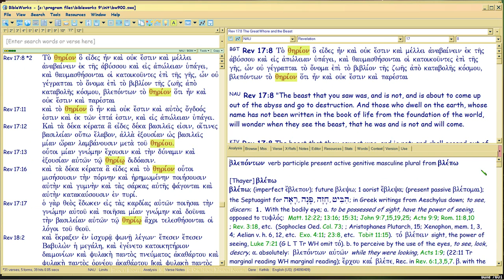QB6, Rev 17: Marcian's Harlot Legacy (cont)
Watch in 1080p. 'Quantum Bible' subseries, still on aftermath of Roman Empire due to Council of Chalcedon under Marcian, husband of vile Pulcheria, Rev17 Harlot unity of Church and state. See how trenchantly God covers that period of what to us now, is history.

Also the future, since history repeats itself.  This is Satan's plan, CUZ HE DOESN'T KNOW WHEN RAPTURE HAPPENS, EITHER. So he keeps trying to SET UP conditions which he thinks will make him beat God.

Thus the notions based on really shoddy Bible reading here, are refuted

REVELATION 17 TELLS YOU THE ANTICHRIST IS CHURCH.  More specifically, an attempt to unite Church and State, which is just what Trump's 'Christians' (calling themselves 'Seven Mountains' no less!) are seeking RIGHT NOW with Russia's Christians (calling themselves 'ThirdRome').  You can search on those terms in Google and Youtube, to learn what those sects believe.

Matt24 Amen Legw humin worksheet (which Mark tags in Matthew):
Use Custom Views in Excel. New total is 3213, not 3220, so subtract 7 from the amen legw humin totals AFTER 2000.

THEME and outline for all chapters based on Matt24:3, disciples' question keywords: sign, 'you' (real Christ), 'appearing'.  Christ answers thesauretically (i.e., Num6, He appears to you via His Word).

Peter tags Paul's meter, or download the Word doc showing how Peter does it.

Just watch in order 'couch mode' starting there. 1050 structure in Gen1 meter is a pan-Bible structure; all Bible dates are hubbed to it.  Time Map . Bible verses used to create it